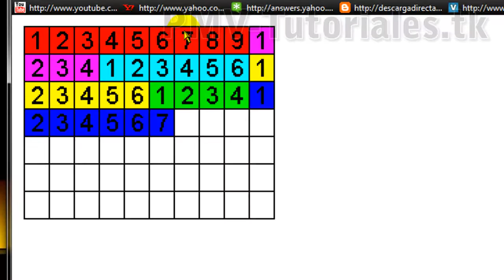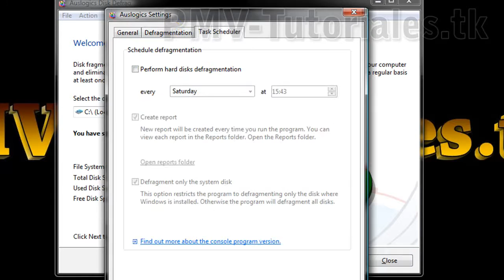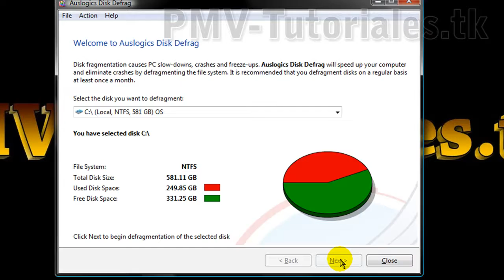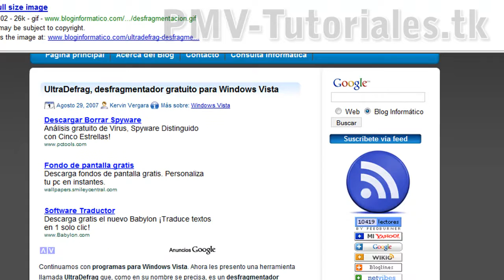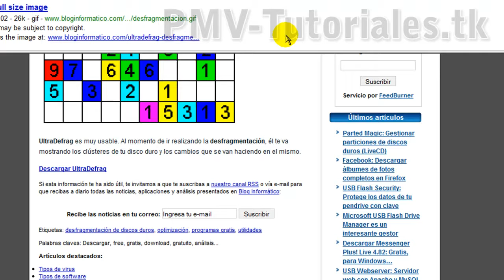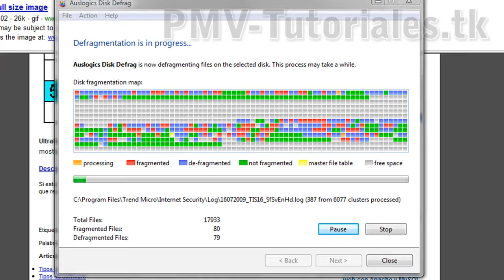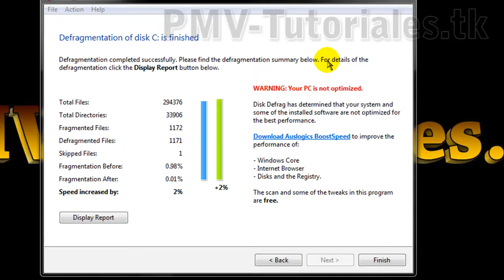Como limpiar, optimizar, y acelerar una PC (Guia Completa) [4/6]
Aprenderas a:
**Como desfragmentar tu disco
**Porque desfragmentar tu disco